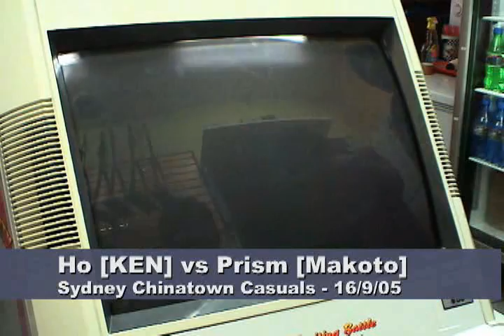SFIII: 3rd Strike - Ken [Ho] vs Makoto [Prism]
A casual match from the 5th Australian Ranking Battle.